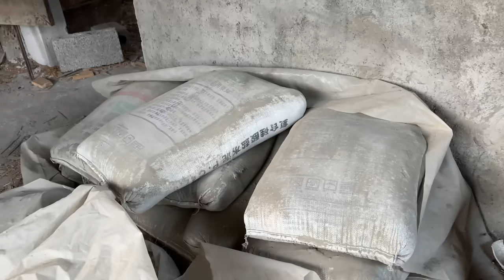90后夫妻一家三口，跑到贵州大山里过田园生活，开始改造自己买的房子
歡迎大家關注我們的facebook Welcome everyone to follow us Facebook